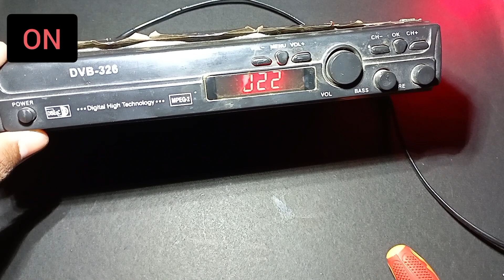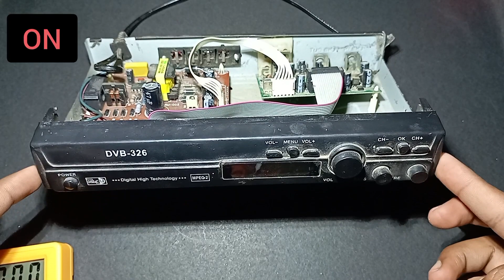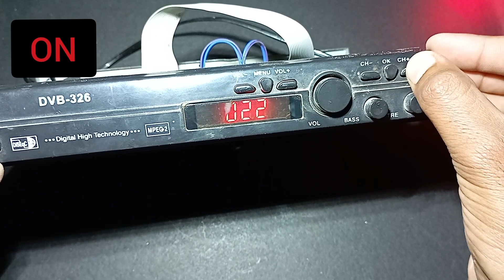Zero show dd free dish repair // dd free dish on off problem repair // hang problem at home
_______________________________________________                  !!😊Welcome☺️!!
Firstly thank you all for completing 500subs@YouTube

In this video i will show you how to repair dd free dish at home...repair dd free dish zero show problem and hang problem. repair on off problem easily.. It is very simple you can repair at home .
more queries:
Zero show dd free dish repair
dd free dish on off problem repair
how to repair dd free dish
how to repair dd free dish on off problem
how to repair dd free diah hang problem
how to repair zero show problem
Repair dd free dish at home
dd free dish receiver repair
beetel set top box dd free dish repairing
dd free dish repair kaise karen
डीडी फ्री डिश रिपेयरिंग
डीडी फ्री डिश रिपेयर
dd free dish repairing
dd free dish repair

👉Some ideas, And Experiment can be Dangerous. And For that you don't Risk and Damage your self and the Environment, I am a professional in my business

with a lot of experience! Every video, even that is completed with compliance with the all safety measures. Enjoy the video and Eat the sweets.😁😁

Each demonstration presents risk and hazards that must be fully understood before attempting. And should be performed only by professionals